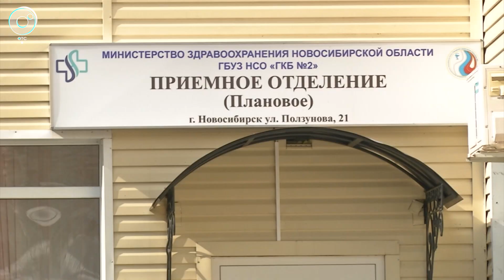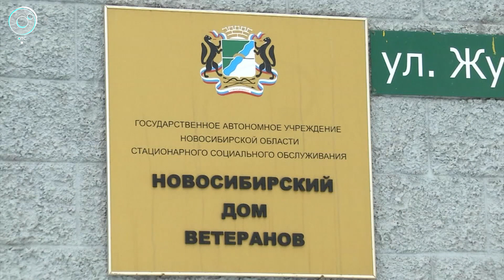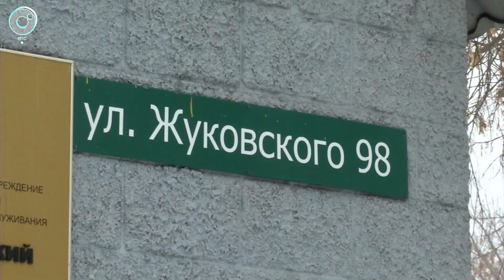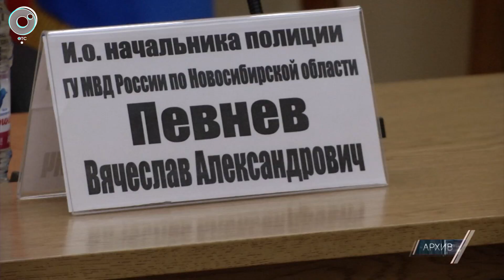Экстренный вызов: 10 ноября 2020